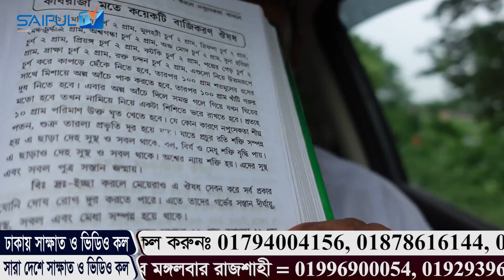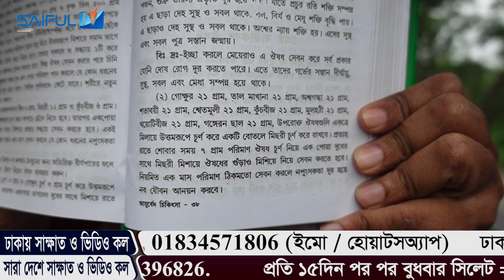ফ্রিতে ঘরে বসে এটি বানিয়ে খান। আপনার পুরুষত্ব হীনতা দূর হবে এক রাতেই। SAIFUL TV